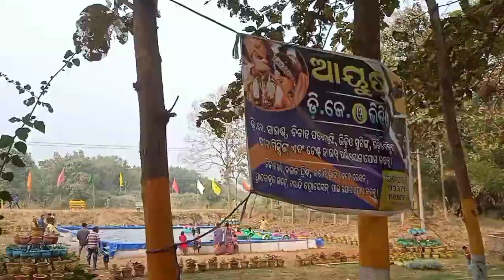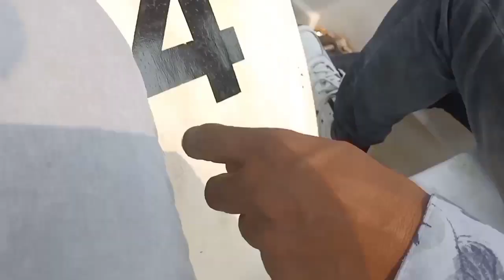Desi Bhuji❤️Anurag vlogs/sambalpuri Vlogs/traveling vlogs/Dosti vlogs#souravjoshivlogs